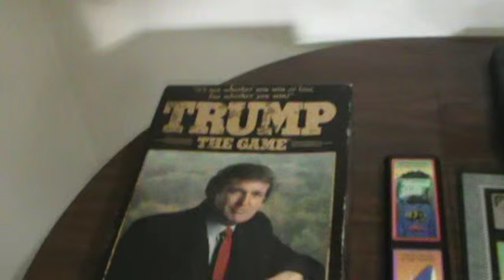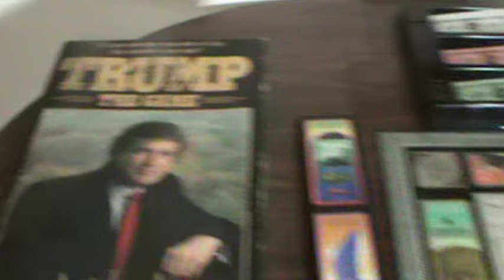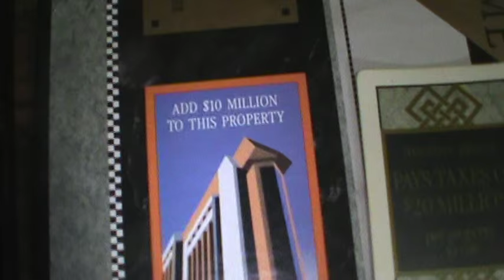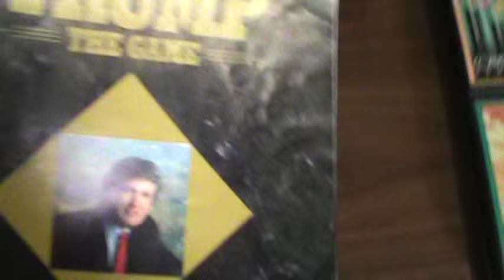Trump The Game!! Donald Trump Board Game!! Made By Milton Bradley in 1989!!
President Of The United States??? Trump The Game!! A Real Estate game made by Milton Bradley in 1989!! I got this game at a Garage Sale a few Years Ago in Alpena Michigan!! Let me know What you think of Donald Trump and Who do You Think is gonna be the Net President of The United States Of America!! 2015 Board Games Donald Trump